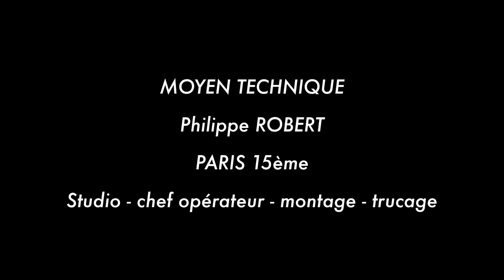EXTRAIT MAKING OF FILM INSTITUTIONNEL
tournage d'un film institutionnel avec de petits moyens
Studio et post production Paris 15ème
réalisation Denis Jouffrey
chef opérateur, montage et trucage Philippe Robert